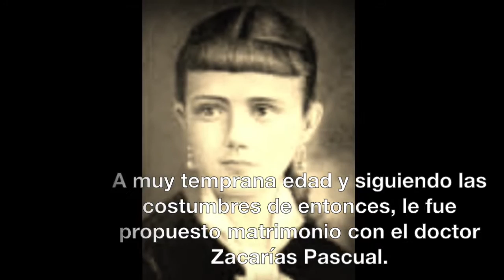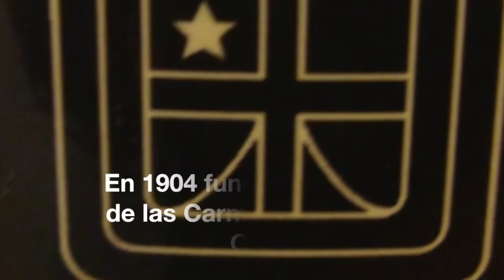Sierva de Dios Madre Luisita